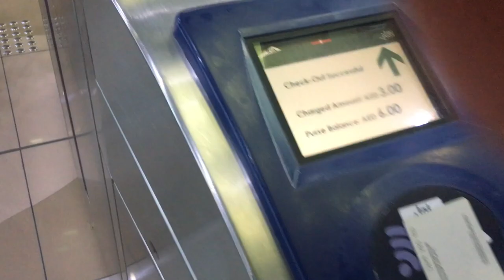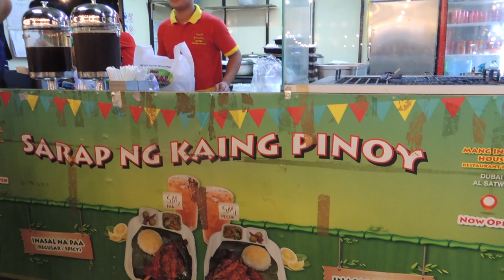Dubai Zaabel Park Tiangge | The Market in Deira